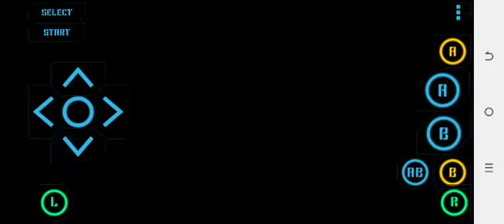Let's Play Cartoon Network Block Party - (GBA): Courage goes in Taters!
Played by nostalgiagba

It was hardest things for the Taters in cartoonnetworkblockparty